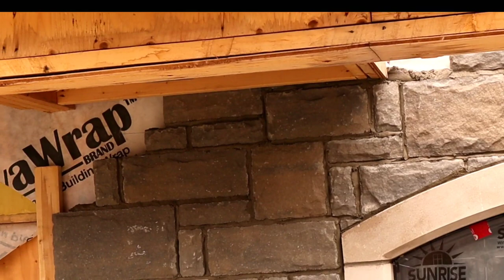How to build a stone wall {part 10)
How to build a stone wall {part 10 of 10 ) of my new project, pro tips stone works
how to
In this video I explain, how to cut around a stone arch,how to build a stone wall,
how to lay stone
how to build an stone wall
how cut around a arch
diy stone work
stone masonry
stone works for  beginners
Stone contractors
the art  of stone work
stone wall construction
how to lay stone in Canada
stone arch